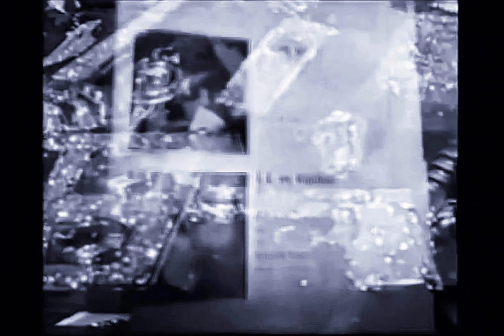The Notorious B.I.G. - Notorious Thugs (Bass Instrumental)(UQHE)[High Definition Remastered] 4K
"Notorious Thugs"
FEATURING LAYZIE, KRAYZIE AND BIZZY BONE
Produced by Stevie J. and Puffy
Puffy Big understood how important the Midwest and the South were at that time. He loved Bone Thugs. Being that he really liked melodies, he really liked Bone Thugs.

Krayzie Bone Puff just called up one day while we were out in California, “Come by the studio tonight.” So we went. As soon as we walked in, Big was like, “What y’all eating, drinking and smoking?” It was a shock how down-to-earth he was. Nigga used to floss in his raps big-time, but when you met him he was a real humble dude. There were a lot of things that he wanted to know about us and about our flows. He just wanted to know how we came about doing our style and how we did our vocals. He was watching us do our parts like, “Goddamn, y’all niggas are crazy.”

Layzie Bone I came with a couple ounces of herb, and about 15 minutes into the session, Biggie had it in his hand [laughs]. I’m like, “This nigga just gangstered me for my weed!” But I ain’t say nothing because it’s cool. When Biggie did our style, that’s when Bone received respect for our shit. It was like the whole industry never gave us our Ps. But Biggie was telling us that whole night in the studio like, “Y’all just came in and laid it down so fast. Y’all niggas are amazing.” He was marveling off of us. And we telling him how much love we had for him.

D. Roc That dude Layzie was passed out in the truck. Like they ordered a case of Hennessy, drinking it by themselves. He was drunker than everybody and everybody was like, “This nigga is gonna fuck up our whole night.” When it was his go, I went and tapped on the window. His face was on the glass—slobbing, knocked out. I tapped. He walked straight out the car, into the booth, did his verse in one take and went straight back into the joint and passed out again.

Stevie J. After Bone Thugs went in there and ripped it, Big took it home for a minute. He was like, “I ain’t laying mine. I got to wait. This style ain’t what I’m used to.”

Lil’ Cease The Bone Thugs shit, nobody could be in the room [when Big was recording his verse] for that. He really wanted to sit there and master that shit, ’cause he knew he was about to do something different, and whatever came out the studio was gonna be so, so new. - XXL Mag

Featuring: Bone Thugs-N-Harmony
Produced By: Stevie J & Diddy
Written By: Diddy, Stevie J, Layzie Bone, Krayzie Bone, Bizzy Bone & The Notorious B.I.G.
Release Date: March 25, 1997
Recorded & Mixed at: Daddy's House Recording Studio
2nd Engineers: Rasheed Goodlowe, John "JM" Meridith & Steve Jones
Mixed By: Diddy & Michael Patterson
Mastered By: Herb Powers
Label: Bad Boy Entertainment & Arista Records
Mastered at: Powers House Of Sound, NYC
Recorded By: Stephen Dent & Manny Marroquin
Additional Vocals: Bone Thugs-N-Harmony
Recorded At: Daddy's House Recording Studios (New York, NY)
Interpolates: Wu-Tang Clan – C.R.E.A.M.